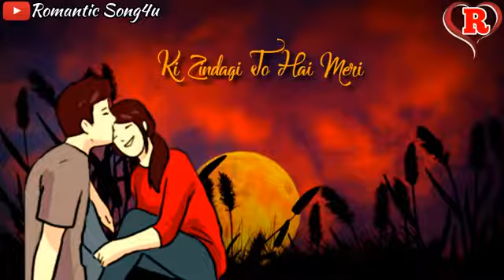Tera Fitoor Romantic Lyrics Full Screen Whatsapp status video | PG STATUS VIDEO |Kailash Jaipal 😍 W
Romantic Lyrics Full Screen Whatsapp status video | PG STATUS VIDEO |Kailash Jaipal 😍 WhatsApp status videos